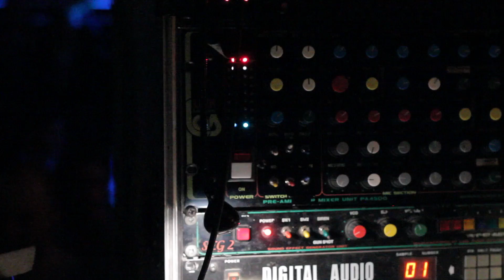Soom T - Na Na Na (Official Video Clip) [Dancehall 2014]